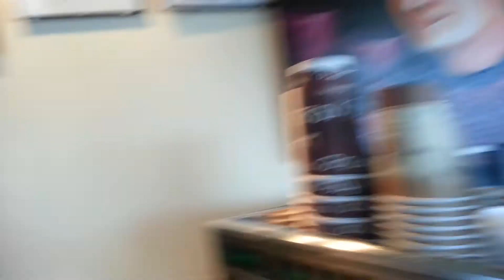怎样制作咖啡